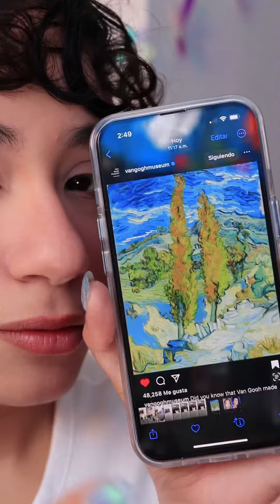Looks inspirado en Olive Trees de Van Gogh!🖼️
Hola hola!